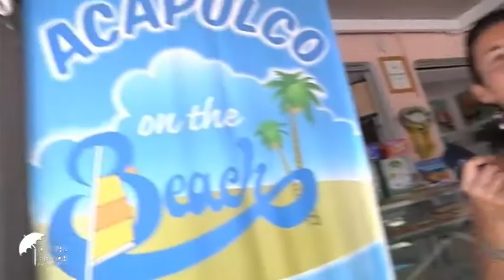ACAPULCO ON THE BEACH: MAURO ESPOSITO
Da Acapulco, lido storico del lungomare nord pescarese. Per questa puntata, la numero 7, eccoci insieme a un calciatore ancora giovane che è uscito troppo presto dal giro che conta. Un 33enne che è esploso giovanissimo, che ha conosciuto la grande ribalta, che ha militato in squadre prestigiose e che ha assaporato anche la maglia della nazionale italuana di calcio. Parliamo di Mauro Esposito, parliamo con Mauro Esposito. E c'è anche la notizia, perchè dopo un anno fermo, Esposito si sta allenando al massimo per tornare a giocare, ma non con una squadra qualsiasi, ma con una società seria con la quale iniziare un progetto di almeno due o tre anni. E non dimenticate che da ragazzino Esposito era un fenomeno, che ha mosso i suoi primi passi a suon di gol proprio con la maglia del Pescara, un po' come Lorenzo Insigne, anche come carattaristiche tecniche e tattiche.
Dalla spiaggia, ecco Mauro Esposito che si racconta...
Con Paolo Sinibaldi e Carla Cairma.